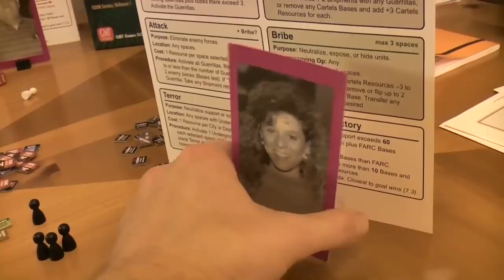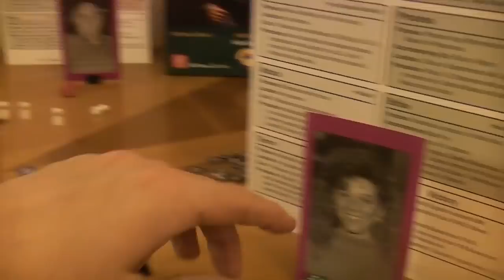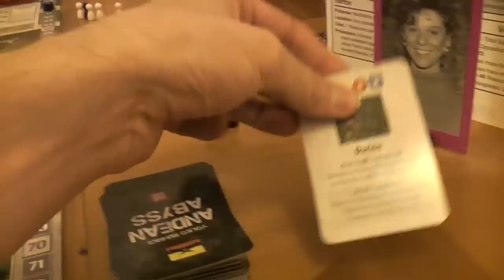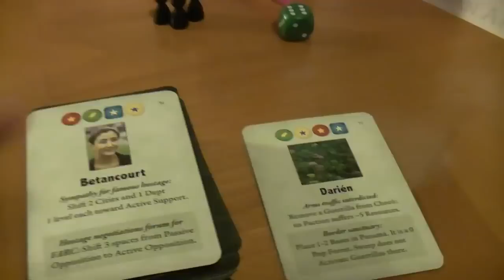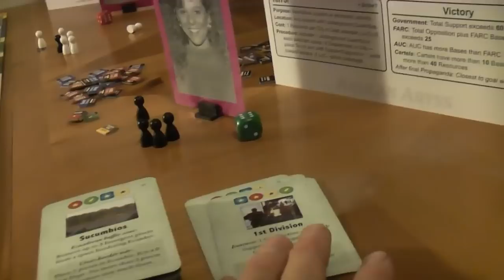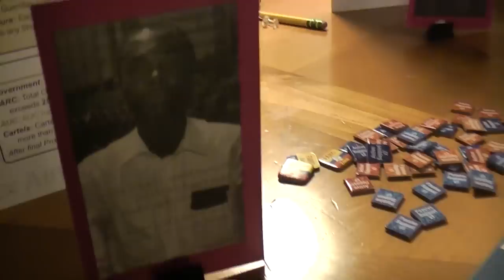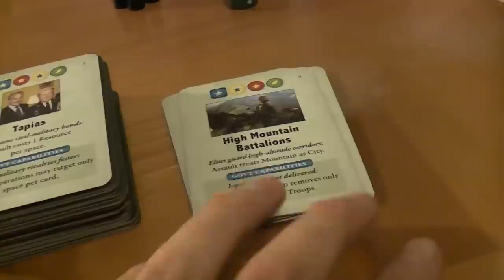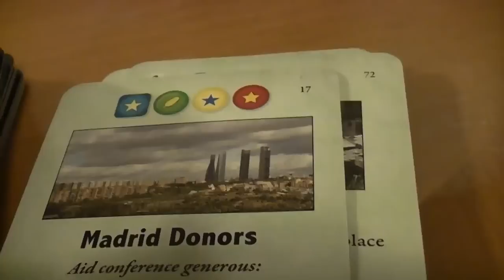TRPMGSMT- Buralti 3- Andean Abyss 1- Events and Instructions